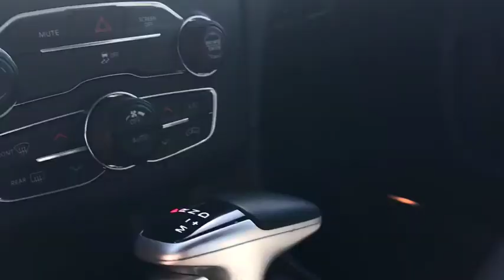2017 DODGE CHARGER Fresno, Bakersfield, Stockton, Sacramento, Central CA HH578932R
2017 DODGE CHARGER
2017 DODGE CHARGER SXT RWD - Stock#: HH578932R - VIN#: 2C3CDXHG0HH578932

Pitch Black Clear Coat exterior, SXT trim. FUEL EFFICIENT 30 MPG Hwy/19 MPG City! Heated Seats, Premium Sound System, Satellite Radio, TRANSMISSION: 8-SPEED AUTOMATIC (845R... ENGINE: 3.6L V6 24V VVT, Aluminum Wheels. SEE MORE!br /br /KEY FEATURES INCLUDEbr /Heated Driver Seat, Premium Sound System, Satellite Radio MP3 Player, Onboard Communications System, Aluminum Wheels, Remote Trunk Release, Keyless Entry, Steering Wheel Controls, Child Safety Locks. br /br /OPTION PACKAGESbr /ENGINE: 3.6L V6 24V VVT (STD), TRANSMISSION: 8-SPEED AUTOMATIC (845RE) (STD). br /br /VEHICLE REVIEWSbr /KBB.com explains The new Charger uniquely combines comfort, interior room and technology with aggressive styling, horsepower to spare and just enough attitude to keep the mice away.. Great Gas Mileage: 30 MPG Hwy. br /br /Pricing analysis performed on 8/22/2018. Fuel economy calculations based on original manufacturer data for trim engine configuration. Please confirm the accuracy of the included equipment by calling us prior to purchase. br / Some of our Pre-Owned vehicles may be subject to unrepaired safety recalls. Check for a vehicle's unrepaired recalls by VIN at